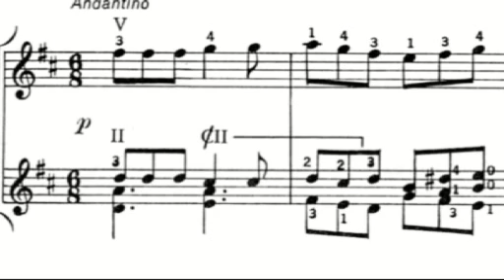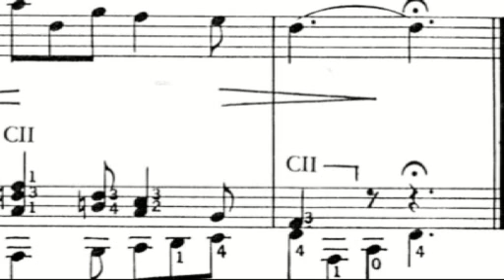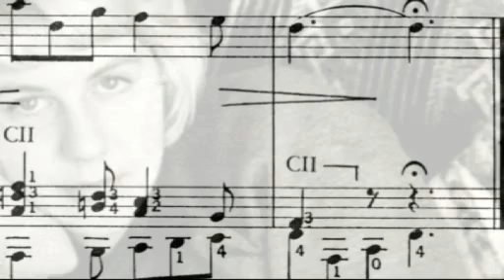Drink to me only---Guitarduo.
Reupload. "Drink to me only with thine eyes and I will plegde with mine" A duoarrangement by Bobri/Miller. Played by Robert and Tor Inge. I hope you enjoy these "Play or/and sing along" videos.
An old tape recording from 1994  No editing.
Guitars: Dieter Hopf GC, Antonio Raya Pardo